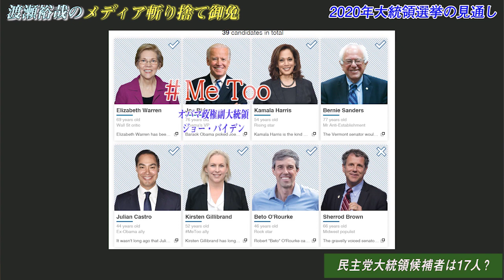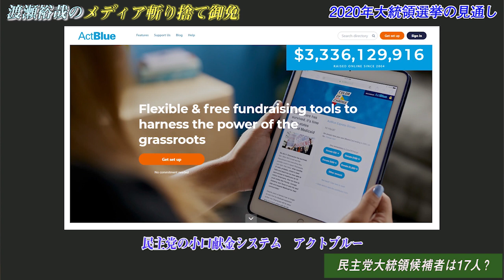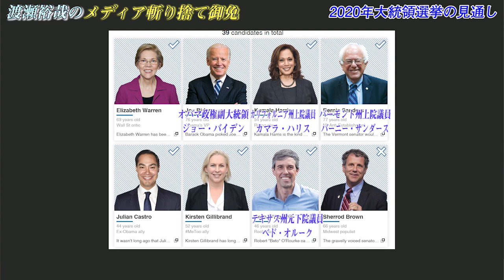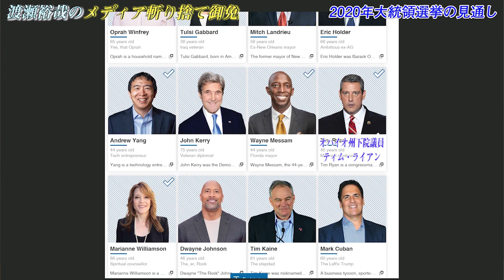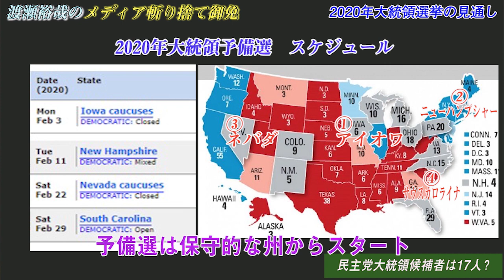【4月15日配信】渡瀬裕哉のメディア斬り捨て御免「トランプ大統領再選どうなる？民主党はサンベルト狙い？！」波田大専【チャンネルくらら】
いよいよあと10ヶ月で予備選スタート！2020年大統領選挙見通しは？